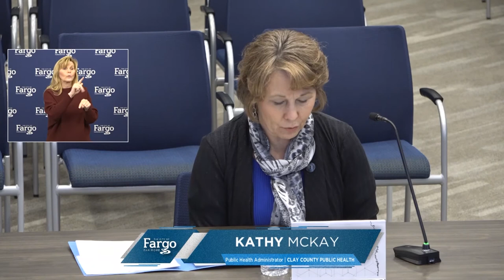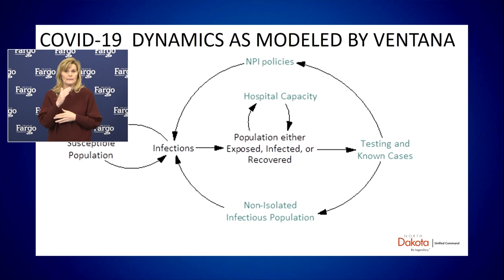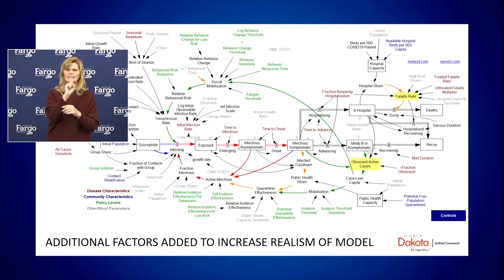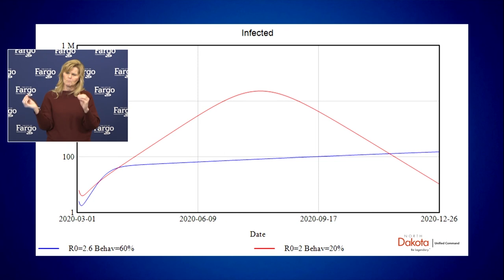Metro COVID-19 Public Health Briefing on April 15, 2020